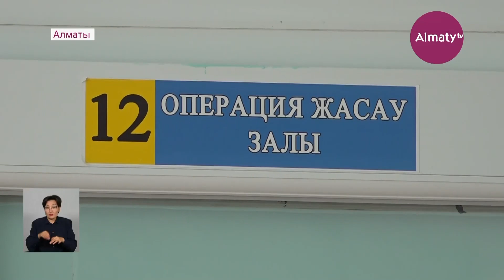Алматылық дәрігерлер гемофилиямен ауыратын науқасқа күрделі ота жасады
Алматылық дәрігерлер тәуекел етіп, гемофилиямен ауыратын науқасқа күрделі ота жасады, деп хабарлайды Almaty.tv тілшісі.